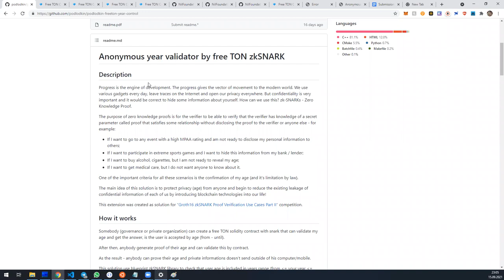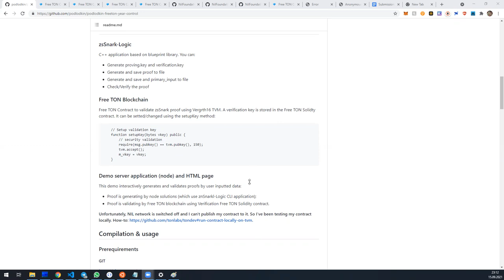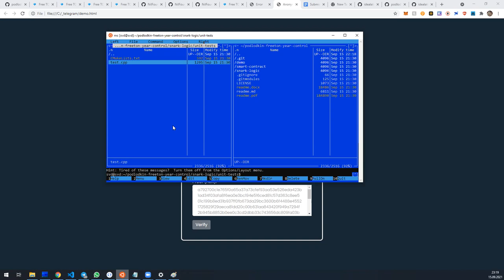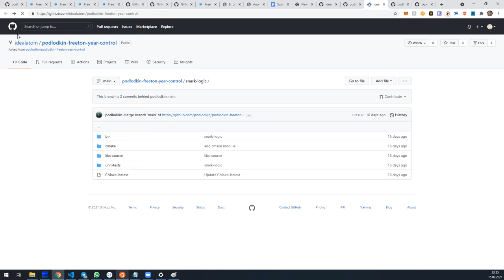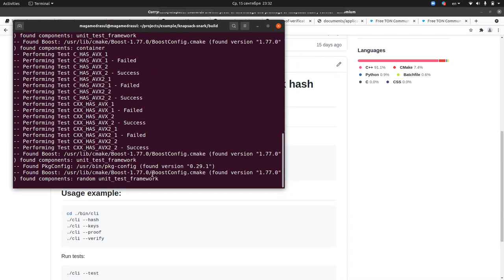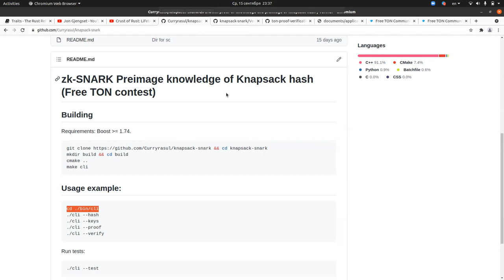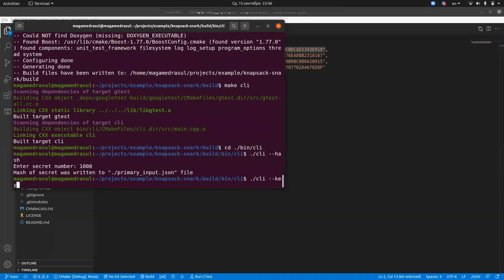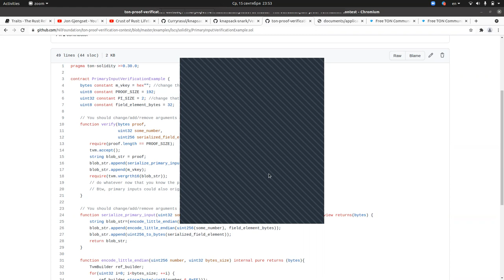AMA session #32 Groth16 zkSNARK Proof Verification Use Cases Part II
15/09/2021 23:00 MSK (20:00 UTC)
from chat:
00:38:23 Mikhail Komarov: fld.ton.dev
00:43:58 Mikhail Komarov
00:44:00 Mikhail Komarov
00:44:03 Mikhail Komarov
00:51:33 Mikhail Komarov
00:54:23 Mikhail Komarov